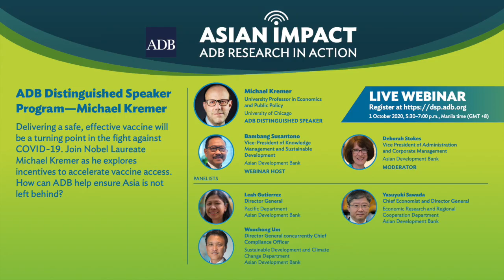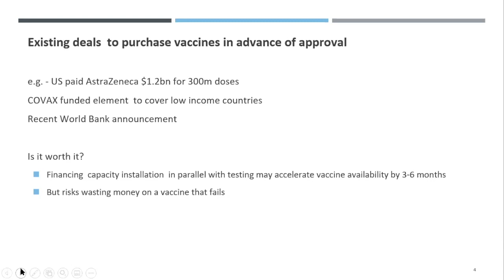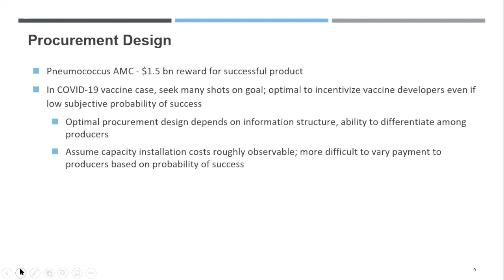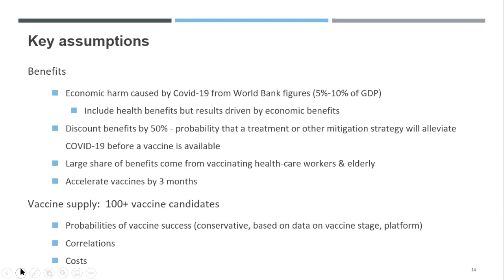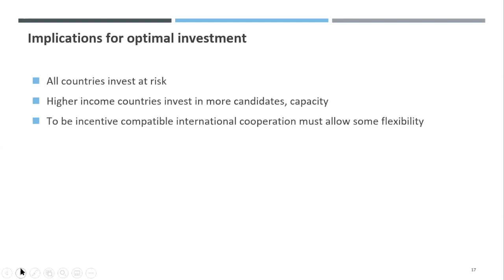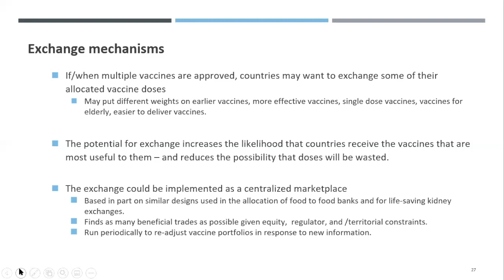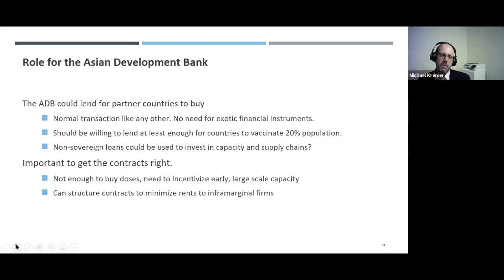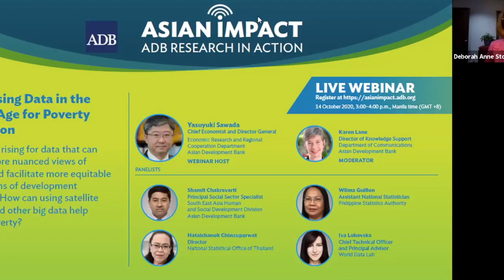ADB Distinguished Speakers Program Michael Kremer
Delivering a safe, effective vaccine will be a turning point in the fight against COVID-19. Drawing on his ongoing research, Nobel Laureate Michael Kremer explored how to create appropriate incentives to accelerate access to the vaccine.

Led by Vice President Deborah Stokes, a high-level panel of experts from ADB’s knowledge and operations departments discussed how ADB can help ensure Asia is not left behind.